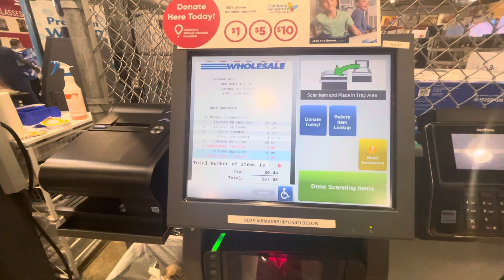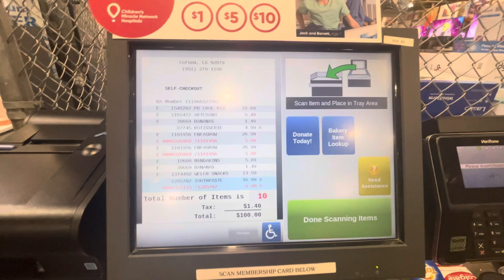Costco Self Cheekout